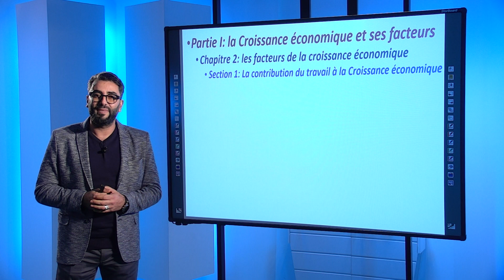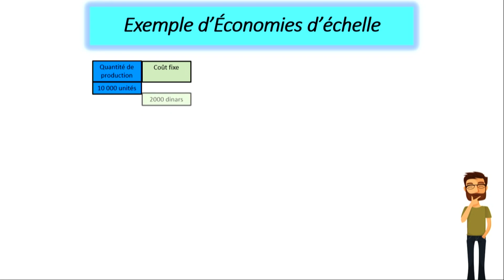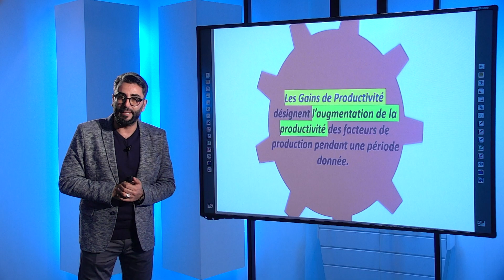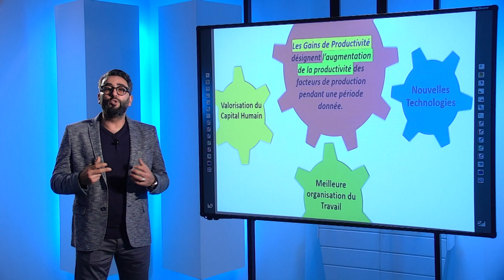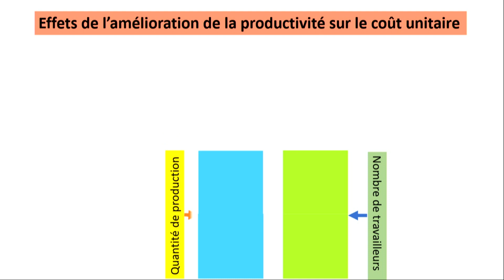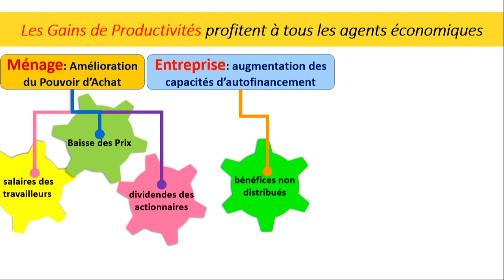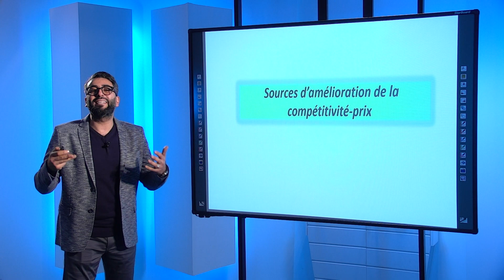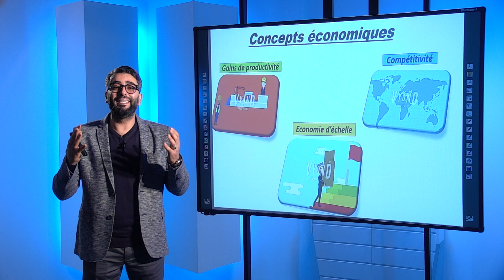Présentation des concepts: économies d'échelle-gains.... شعبة الاقتصاد والتصرف - اقتصاد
Présentation des concepts: économies d'échelle-gains de productivité-compétitivité   شعبة الاقتصاد والتصرف - اقتصاد